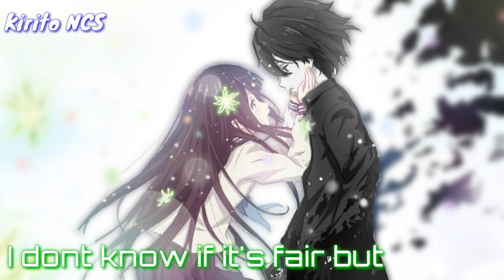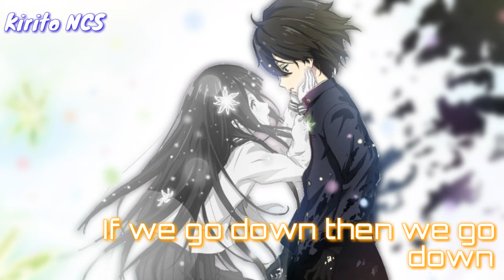NIGHTCORE SONGS PARIS